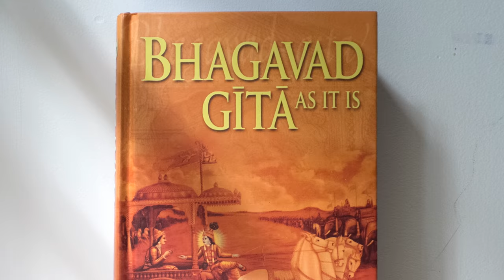Mit jelent függetlennek lenn?. Bhaktipád dász